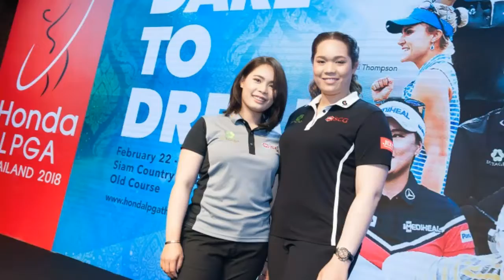ดวลวงสวิงนักกอล์ฟหญิง "ฮอนด้า แอลพีจีเอ ไทยแลนด์ 2018 ก.พ.61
/ Facebook : Sombat LekLek Wattanawilaikul and Instagram : motoroops